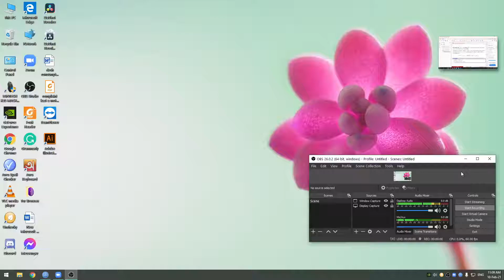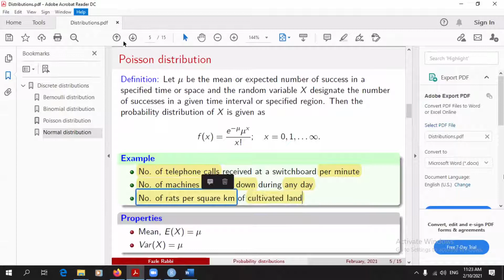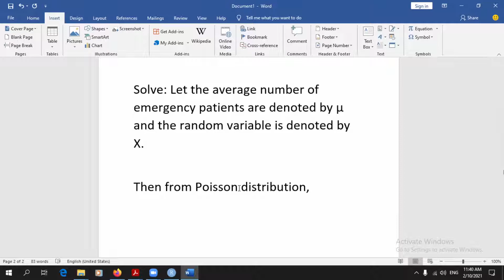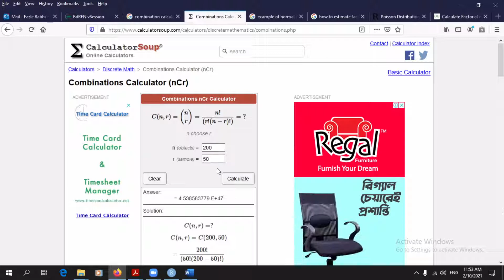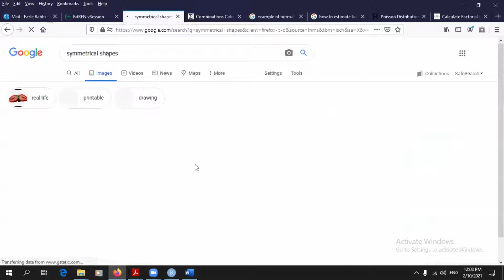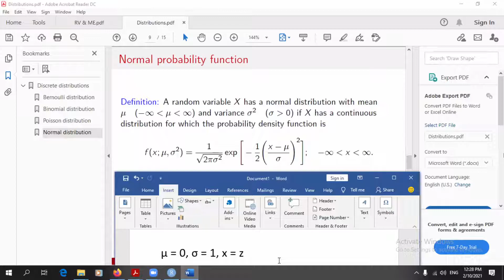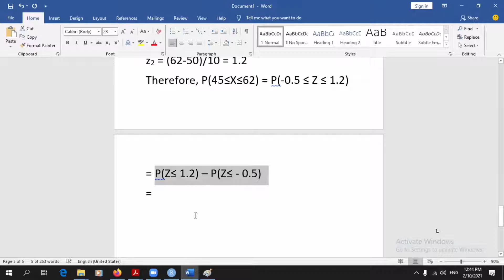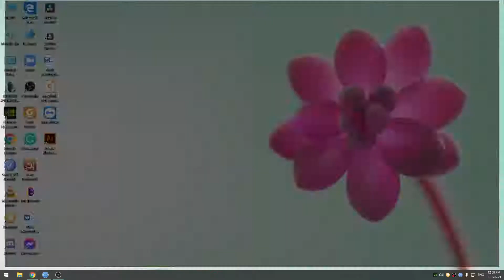Class 5 2021 02 10 11 09 56 Rabbi sir